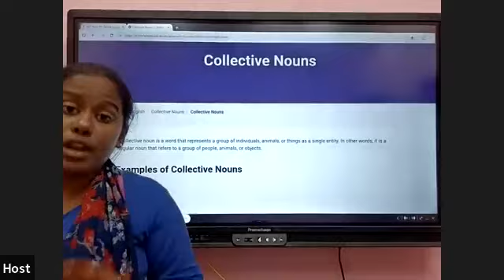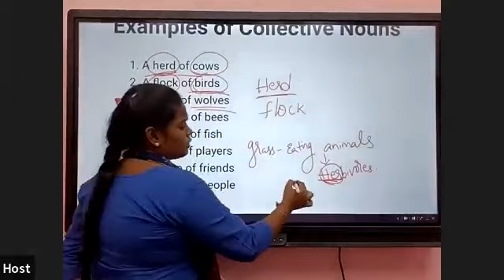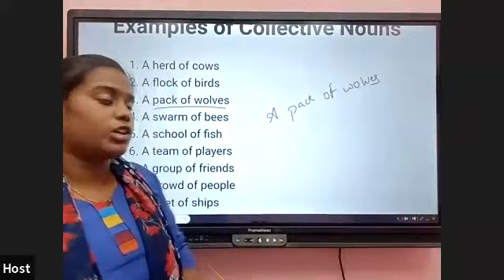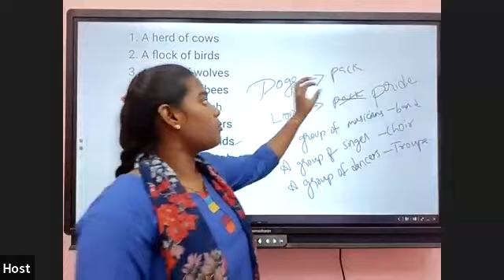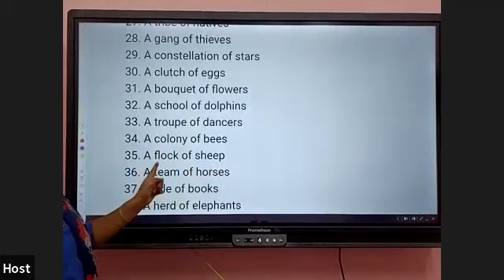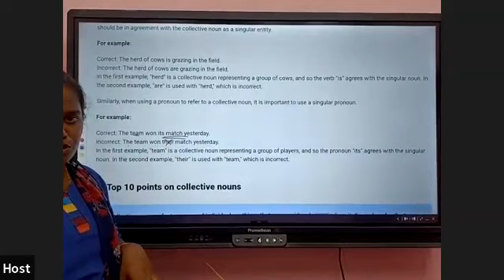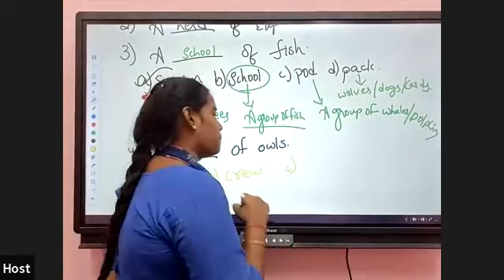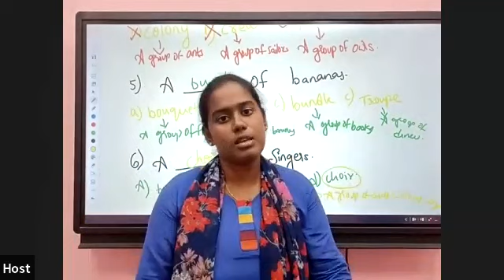Master English Collective Nouns with Enunciate Academy's Coaching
In this video, I'm working with you one-on-one to help you learn and master English Collective Nouns. Collective nouns are a tricky topic, but with the help of Enunciate Academy, you'll be able to understand and use them correctly in no time!

If you're looking to improve your English skills and learn collective nouns, then this coaching session is for you! I'll help you understand the concept and teach you how to use collective nouns correctly in your English sentences. After this session, you'll have improved your English skills and knowledge of collective nouns!
In this video, I'm working with you one-on-one to help you learn and master English Collective Nouns. Collective nouns are a tricky topic, but with the help of Enunciate Academy, you'll be able to understand and use them correctly in no time!If you're looking to improve your English skills and learn collective nouns, then this coaching session is for you! I'll help you understand the concept and teach you how to use collective nouns correctly in your English sentences. After this session, you'll have improved your English skills and knowledge of collective nouns!Connecting Education